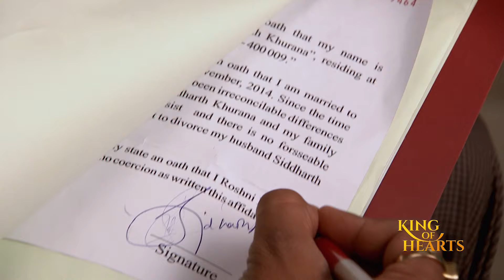Zee World: King of Hearts | July Week 1 2021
Simran goes the extra mile with her plans to end Siddharth and Roshni’’s mariage. What is the motive behind Siddarth's actions towards Roshni and Yash? Watch KingOfHearts every Monday - Friday at 17:00 CAT/WAT 19:00 EAT on ZeeWorld